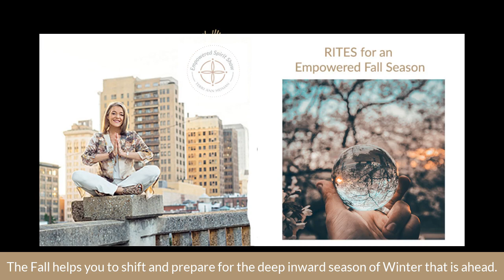The Empowered Spirit Show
RITES for an Empowered Fall Season
In today’s episode, I thought I would offer RITES for the Fall season and how you can apply some of these RITES to realign your energy and move through the season with gratitude.

The Fall is about gratitude and thanksgiving. IT’s a session of harvest. It’s about honoring your day.  Working with the teachings of the Medicine Wheel, the direction for fall can be found in the west.. where the sun sets.  Where we honor all the many lessons, the good, the bad and the struggles and let go.

The energy of fall begins to bring your Spirit inward.  After all the summer and being out, the fall helps us to shift and prepare for the deep inward season of winter.

This episode is being brought to you by Forecast - located in Homewood Alabama, Forecast is a hair salon on a mission to Shape a movement in the beauty industry Focusing on education, fashion and creativity. Forecast strifes to train stylists with the latest in education to provide their guests with the latest trends, and follow them on instagram @forecastsalon or find them